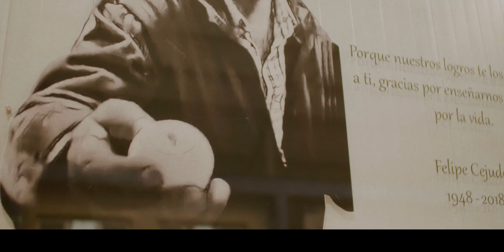*THE BEST WAY TO BUILD*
Moldtech S.L. invites you to watch the promotional video of our new product for industrialized construction: the 3D hydraulic mould for modular residential construction.

- Production efficiency.
- Speed of construction.
- Better quality compared to traditional methods.

At present we can say we have a wide experience with this type of technology. Our flexible moulds allow producing high quality modules with a reduced man power.
We offer a groundbreaking technology that brings speed, economy and quality results to our customers all this improving the time of production and also all of this reducing the waste that here at Moldtech we take care a lot.